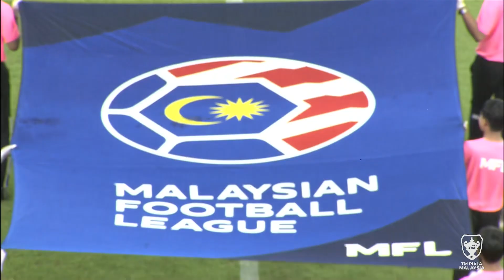Johor Darul Ta’zim 5-0 Kelantan FC (Agregat 8-0) | TM Piala Malaysia 2022 Highlights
Bergson da Silva menjaringkan hatrik manakala Syahmi Safari dan Nazmi Faiz Mansor turut meledak dalam kemenangan besar JDT ini untuk keputusan agregat 8-0.